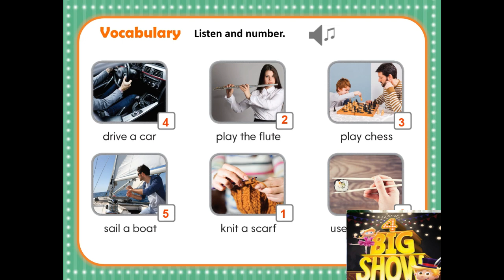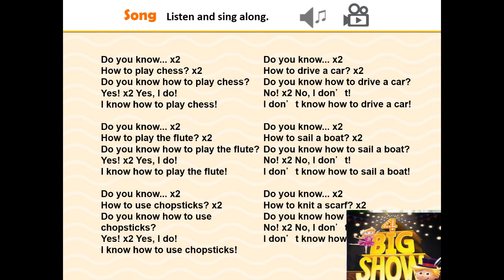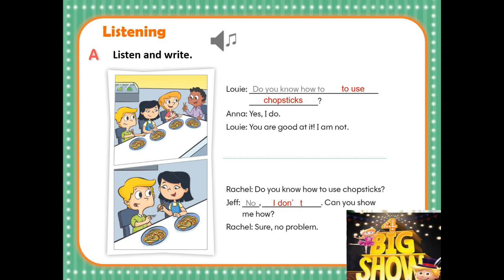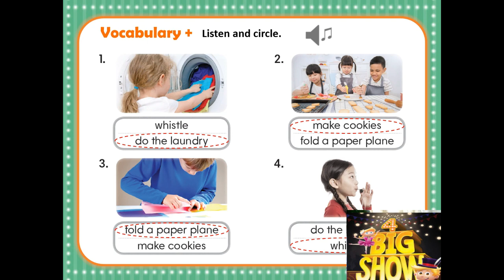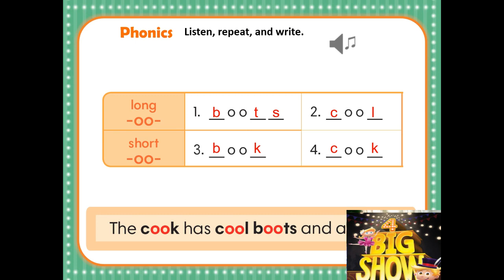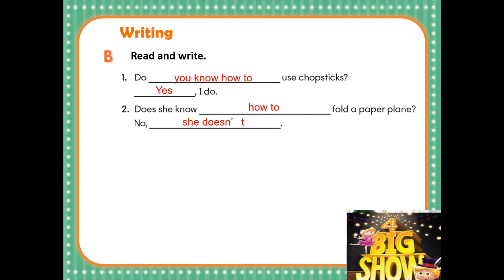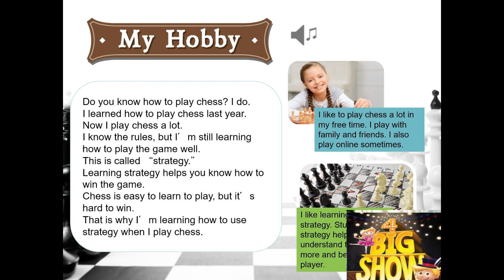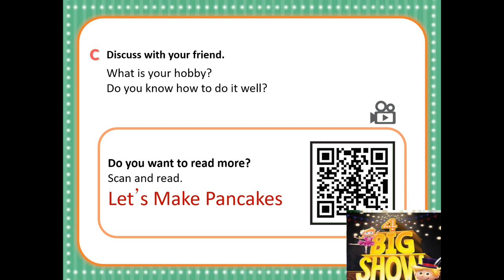Unit 11 Grade 4 SD Strada Wiyatana 2020/2021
Learn about
1. Yes No Question by using Do you know ./ Does she know ...
2. Responding question by using : Yes, I do/ No I don't
                                                             Yes She does, No/ She doesn't